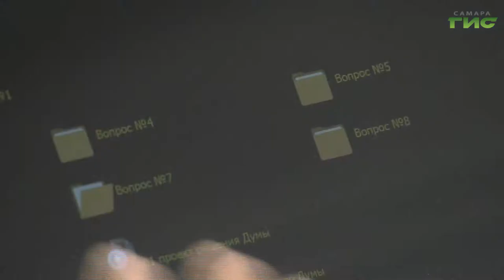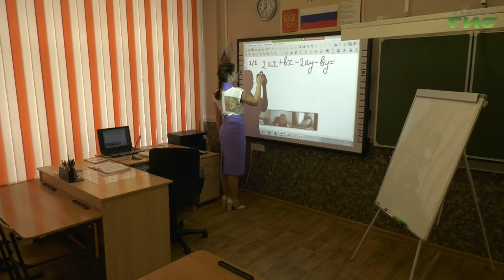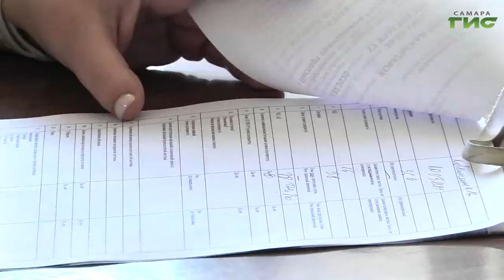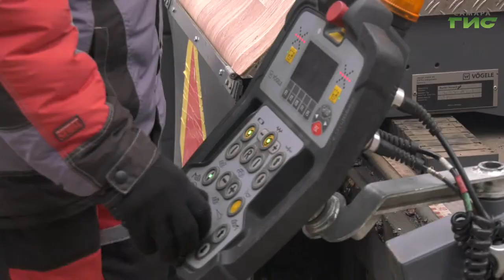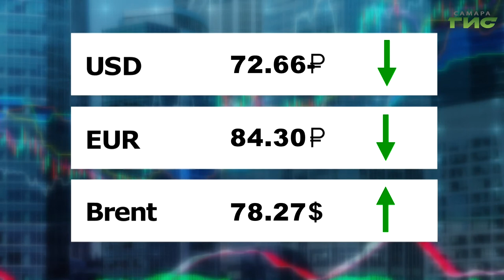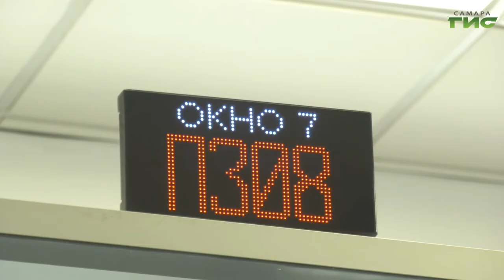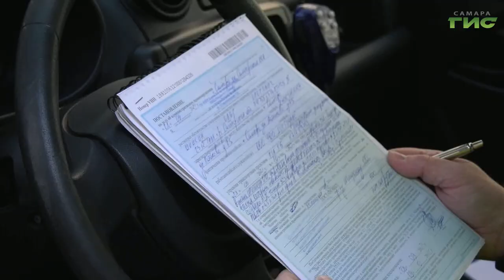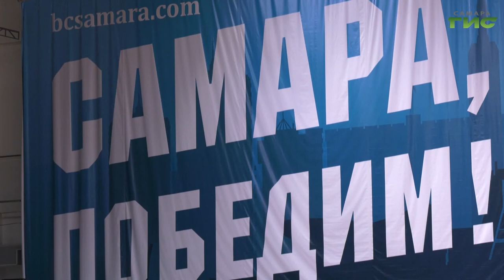"События" от 30.09.2021 (вечер)